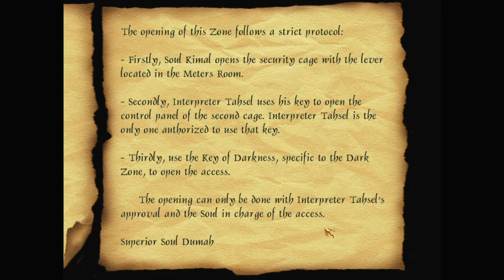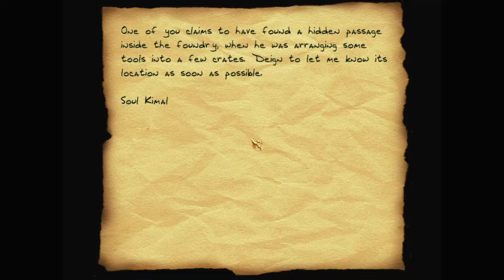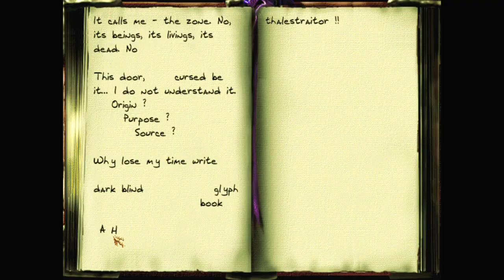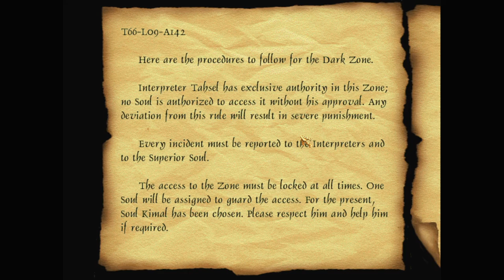Let's play Thief fan missions: A Night in Rocksbourg III: Ink and Dust, episode 3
A Night in Rocksbourg III: Ink and Dust is a Thief 2 fan mission by DrK. Find more details and the download at TTLG